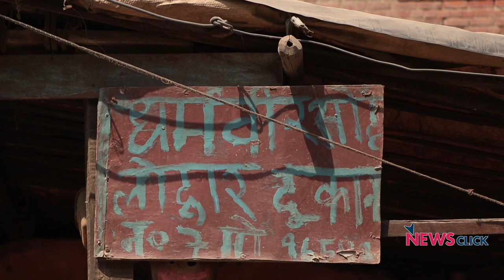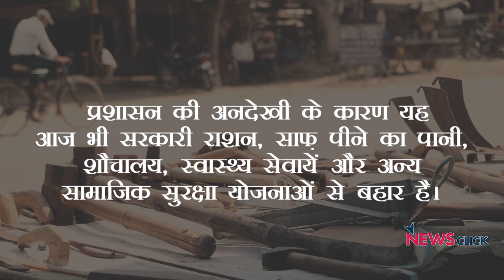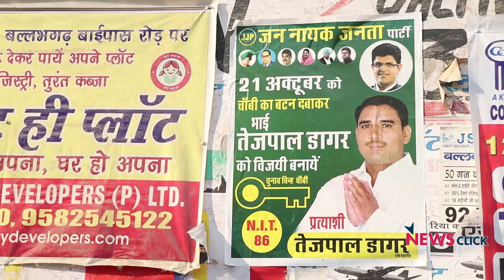हरियाणा चुनाव: फरीदाबाद शहर की चका चौंध में गुमनाम, लोहार समुदाय की झुग्गियां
न्यूज़क्लिक ने हरियाणा चुनाव के दौरान फरीदाबाद के लोहार समुदाय की झुग्गियों का दौरा किया। आज भी वो मुलभुत सुविधाओं से कोसों दूर, वहां के लोगों ने अपने मुद्दे और समस्याओं को साझा किया।प्रशासन की अनदेखी के कारण यह आज भी सरकारी राशन, साफ़ पीने का पानी, शौचालय, स्वास्थ्य सेवायें और अन्य सामाजिक सुरक्षा योजनाओं से बहार है। लेकिन ये हरबार की तरह इस चुनाव के केंद्र बिंदु से गायब है।